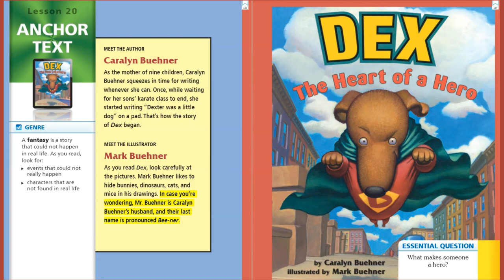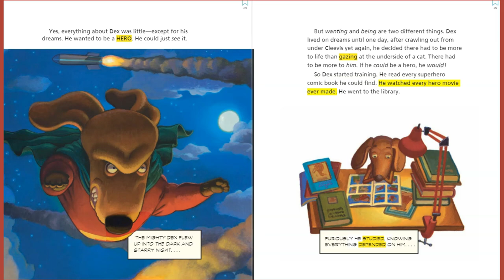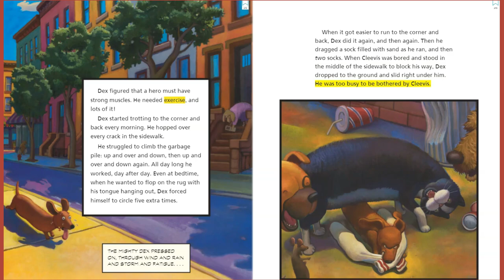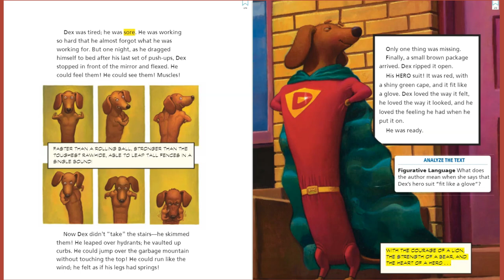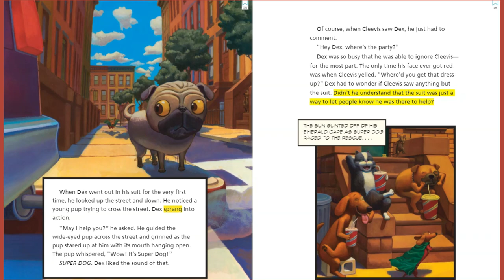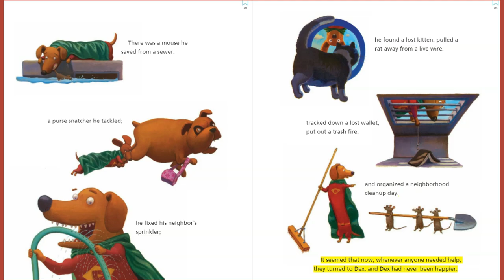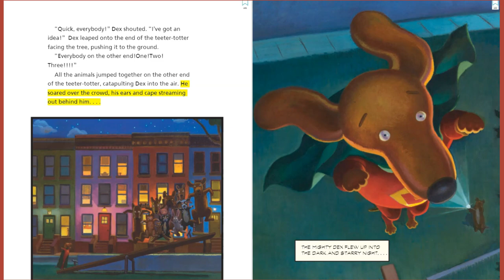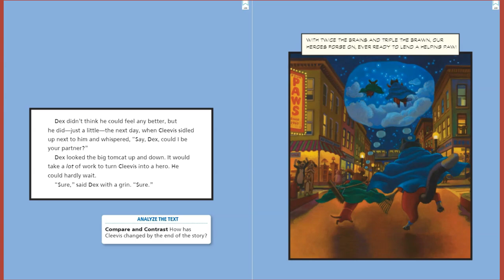Journeys Lesson 20 for Second Grade: Dex: The Heart of a Hero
Students can follow along in their anthologies as we read this fun story: Dex: The Heart of a Hero! Or, they can follow along with the words on the screen. This video features words that are highlighted as they are read aloud. Enjoy!

If you'd like to teach your child financial literacy and entrepreneurship (they can even learn how to start their own business!) This program empowers children by teaching them financial literacy, entrepreneurship, and important emotional skills to develop confidence and a positive mindset. You will love it!